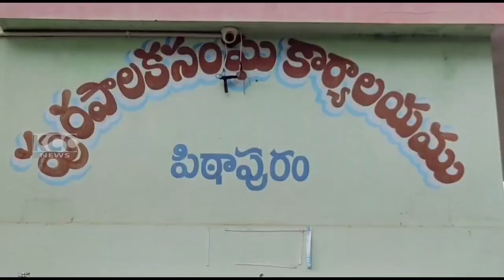PTP COMMINISSIONER || 19-09-2024 KCC MEWS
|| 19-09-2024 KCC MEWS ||